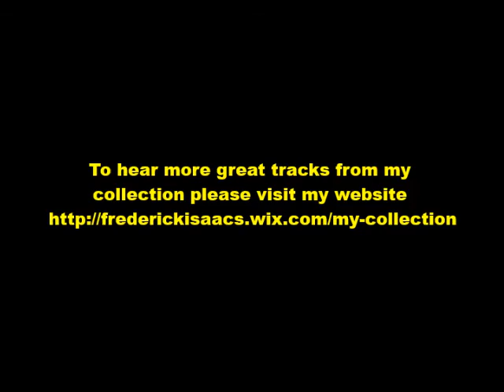My Little Girl (Vocal) - Bob & Earl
Taken from the 1969 self-titled 'Bob & Earl' album, this vocal version is credited on the cover notes as being sung by Bob (Relf) only. It was not released as a single in the UK but was in the US (on the Mirwood Label) under Bob's other 'alias' of Bobby Garrett. An instrumental version did have a UK release in 1972 on the Jay Boy Label under the name of 'The Bob & Earl Band'. From my own personal collection.